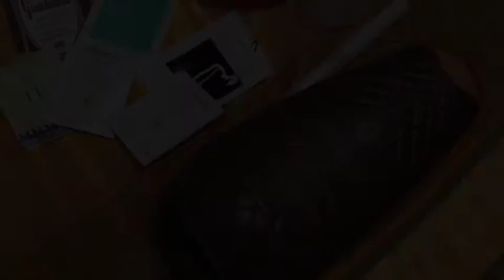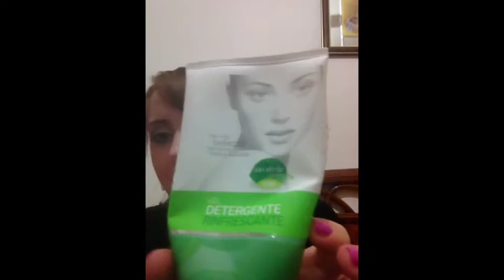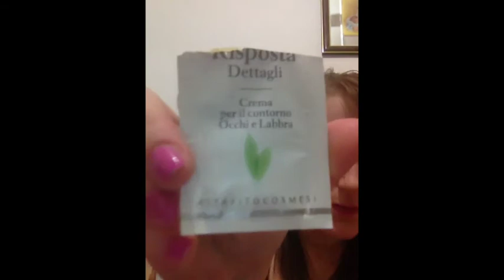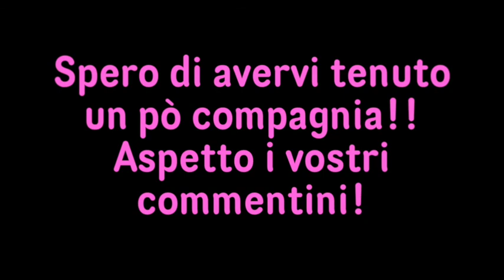PRODOTTI FINITI di GIUGNO!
Oggi ho deciso di provare a fare un video parlato (vergogna a milleeee!!) e di mostrarvi i miei prodotti finiti, insieme anche a qualche campioncino!!
Fatemi sapere se avete provato qualcosa, aspetto i vostri commenti!!